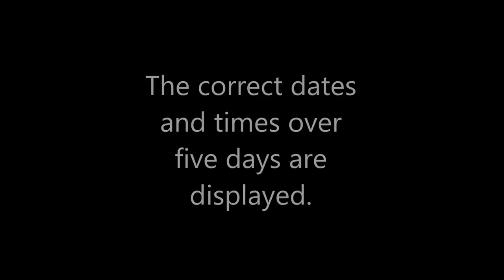Foxes (Part 1)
Introduced foxes are a serious problem in Australia, killing vast numbers of native fauna each year; and they have been responsible for the extinction of many native species. But of course this problem is the result of human interference and foxes are a fascinating and remarkable predator in their own right. Inquisitive, intelligent and cunning, they have been highly successful even in the rather alien environment of Australia.

Filmed March 2016 in Suburban Melbourne, Australia.